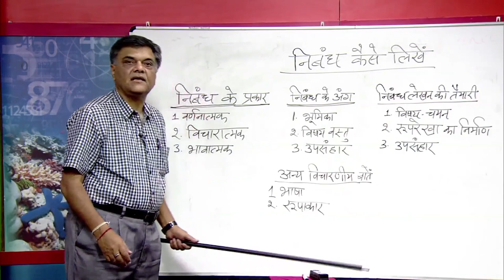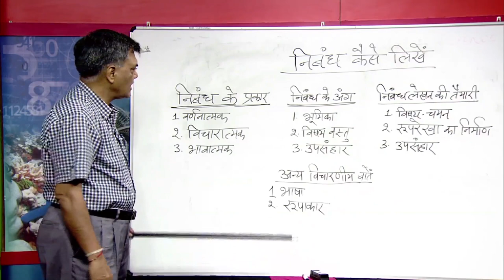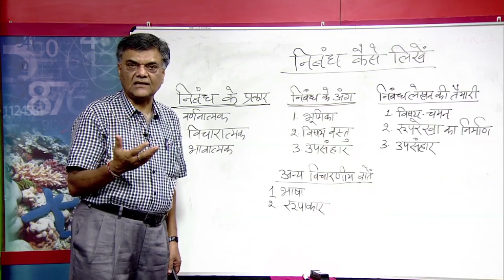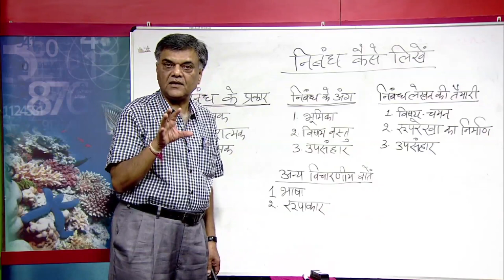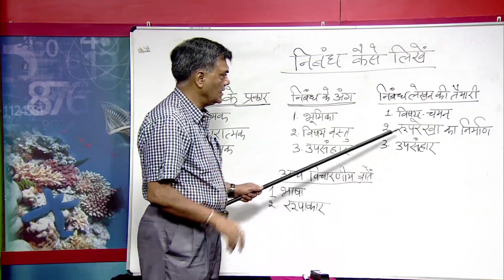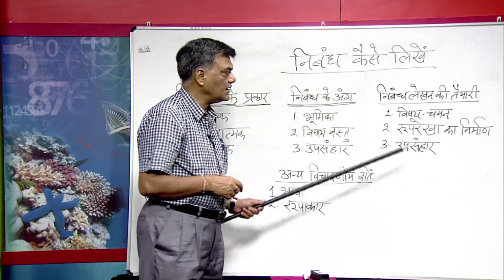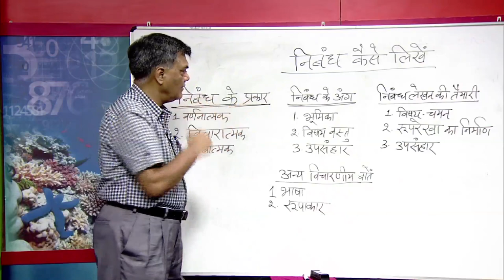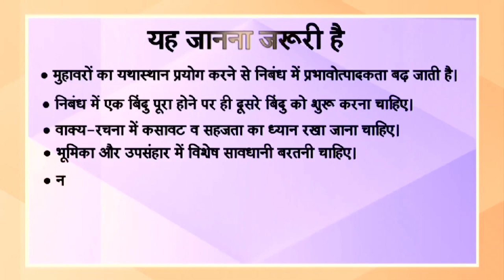Lesson 29 निबंध कैसे लिखें